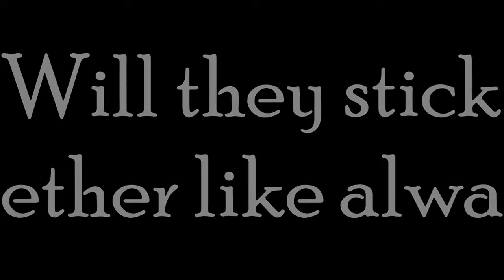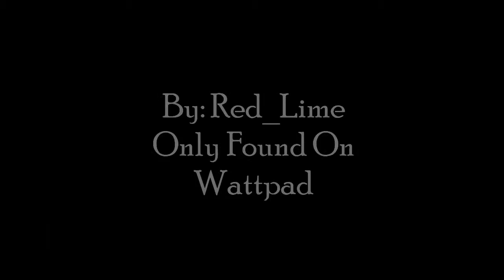Magnets [Wattpad Trailer]